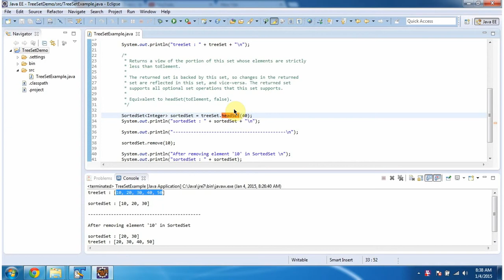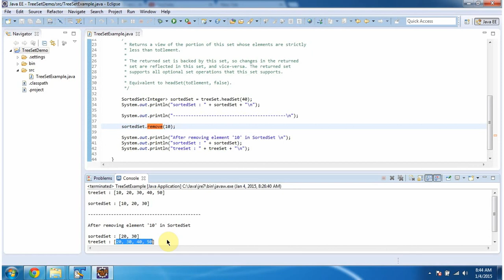Java TreeSet Tutorial: Exploring the headSet() Method | Java Collection Framework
Welcome to our Java Collection Framework tutorial series! In this video, we dive into the `headSet()` method of the TreeSet class. TreeSet is an essential part of the Java Collections Framework, known for storing elements in a sorted order. The `headSet()` method allows you to retrieve a view of the portion of this set whose elements are strictly less than a specified element.

- An introduction to the TreeSet class and its role in the Java Collections Framework.
- A comprehensive explanation of the `headSet()` method and its functionality.
- Step-by-step instructions on how to use the `headSet()` method to obtain a subset of elements.
- Practical examples demonstrating the usage of the `headSet()` method in various scenarios.
- Tips and best practices for effectively using the `headSet()` method in your Java projects.
- Discussion on common use cases where the `headSet()` method can be particularly useful.

Mastering the `headSet()` method allows you to efficiently manage and manipulate subsets of your TreeSet data. Whether you're dealing with specific range queries or need to process elements up to a certain point, the `headSet()` method provides a powerful solution.

TreeSet (HeadSet method) | Java Collection Framework